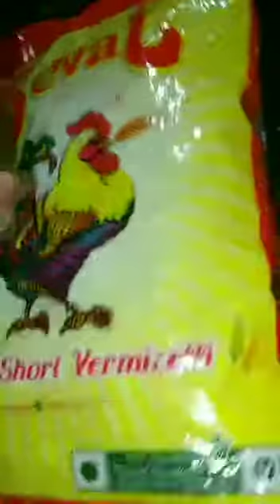എളുപ്പത്തില്‍ ഉണ്ടാക്കാവുന്ന സ്വദിഷ്ട മായ vermicelli upma ( Roasted short vermicelli upma )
vermicelli upma

Hey guys , today I have brough you a new recipe for breakfast . It is quick and easy and commly eaten as breakfast recipe .